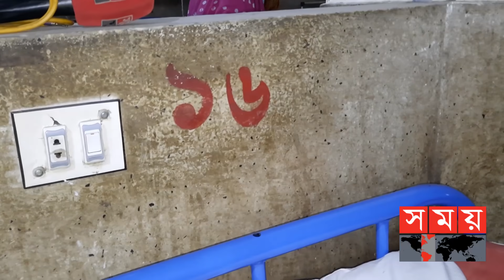ঘটনায় অভিযুক্ত ইউপি সদস্য রফিকুল ইসলাম গ্রেপ্তার | Joypurhat News | Somoy TV